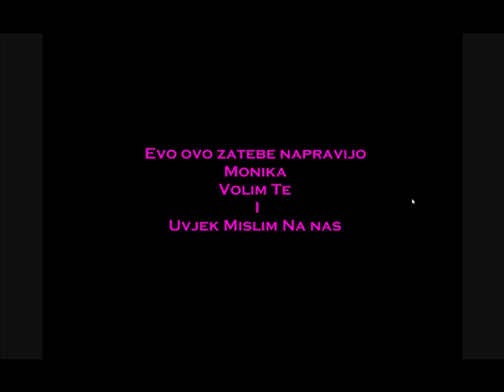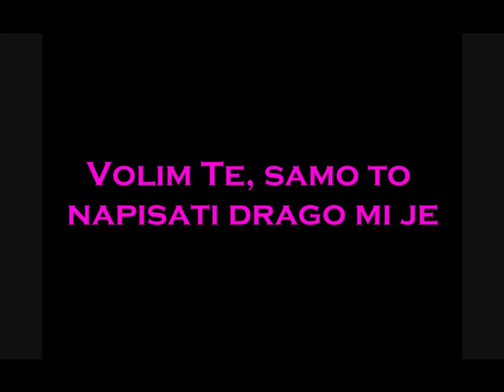Jole - Ptice Putuju